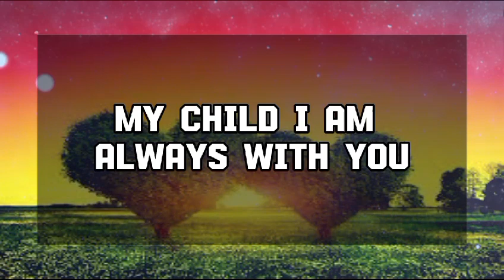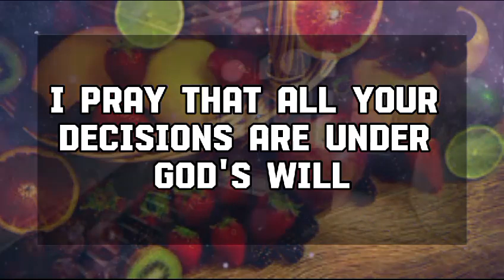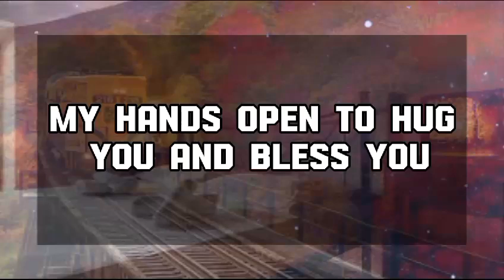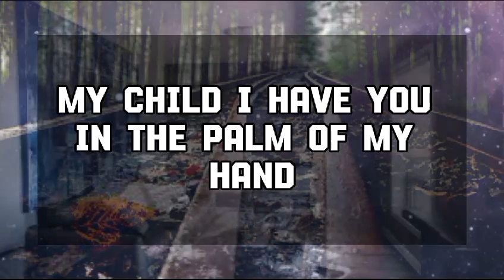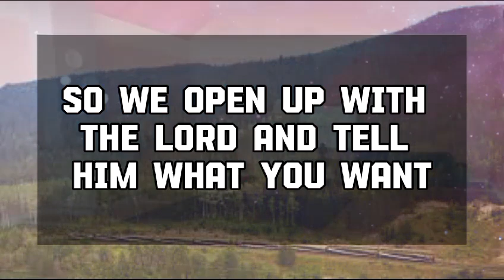God Message Today: THEY GOOGLED YOUR NAME AND WHAT THEY DISCOVERED...God message || Universe message